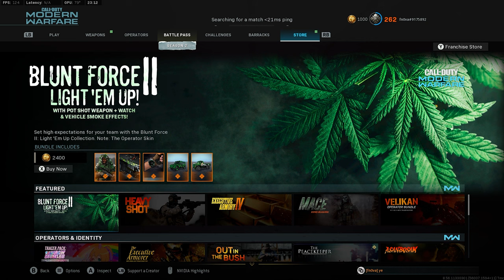1V1 ME BRO... (Modern Warfare)